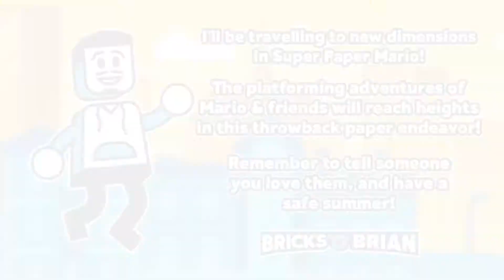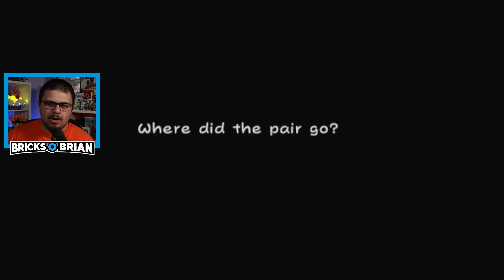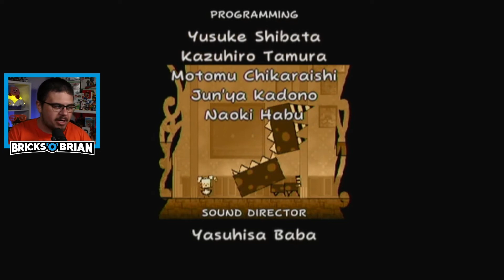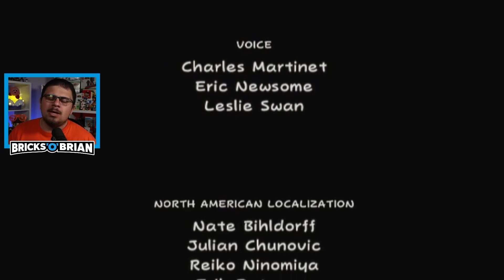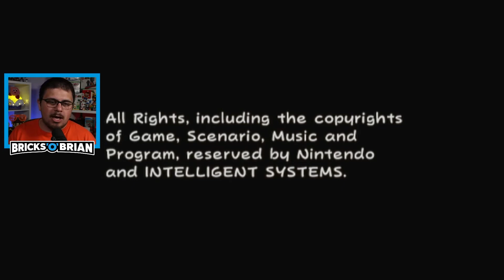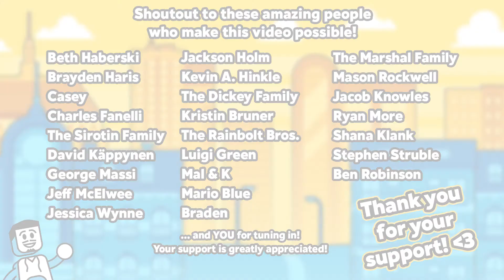The Grand Finale, Part 2! - Super Paper Mario with Bricks 'O' Brian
CREDITS

Brian Saviano
321 Main Street 1448